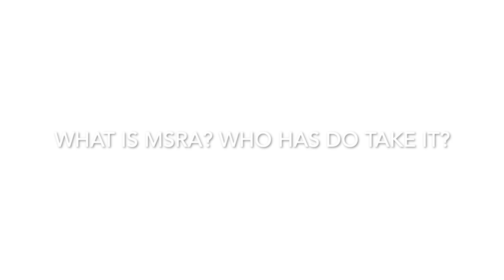MSRA EXAM GUIDE For Training in the UK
Thank you to Dr Charlotte Taylor for sharing her views and experience about the MSRA exam which is now a requirement towards getting into the training within the UK.
Talk Includes:
1) Introduction
2) What is MSRA and Who should take it?
3) Exam Structure
4) Types of Questions
5) Marking Scheme
6) Recommended Resources
7) Top tips